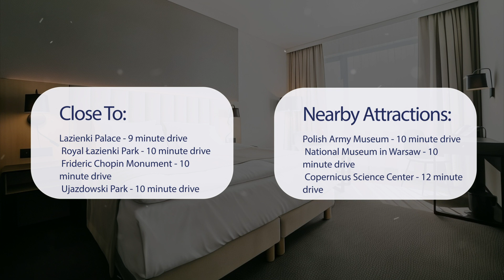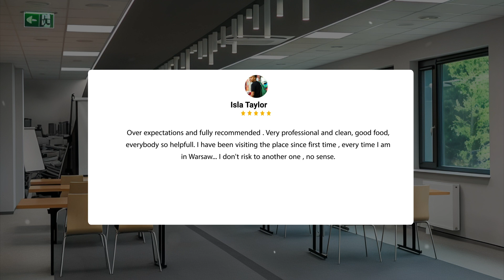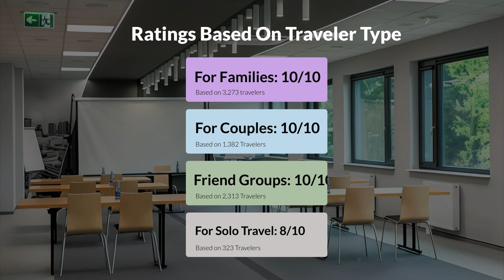V Hotel Warsaw Warsaw Review - Should You Stay At This Hotel?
In this video, we reviewed the V Hotel Warsaw Warsaw based on its price, quality, value for money, and more. We also gave it ratings based on the travel type and more.

Additionally, we'll provide you with insights into the nearby attractions and activities that you can enjoy during your stay at V Hotel Warsaw Warsaw. Whether it's exploring the local culture, sightseeing, or shopping, we've got you covered.